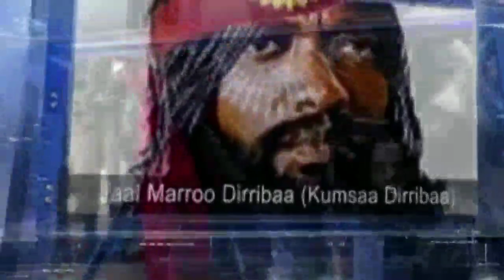ODUU Hatattama Yalii Ajjeechaa General Berhanu Jula Hidhamu Lamma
Vision Entertainment | Hope Music Ethiopia | Gold Ethio Music | Minew Shewa |